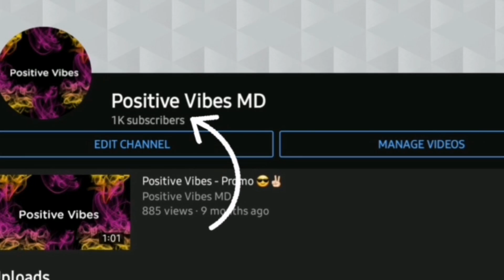காணவில்லை|பாரம்பரிய விளையாட்டு|நொண்டி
Keep supporting💯🔥

We had forgotten about our physical traditional games.
Especially now a days children are getting lazy by attending online classes
and playing games in gadgets.

So parents should teach traditional games to make active their children.
Here is video about one of our famous traditional game (Nondi).
This game makes the children be self confident and boldness.